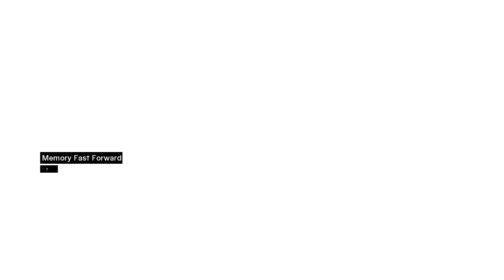Assassin's Creed [720p/HD] Walkthrough Part 13 - Investigation of the Executioner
We head to Jerusalem again ,learn about Majd Addin and the fear he creates ,and Malik wants to argue with us again...